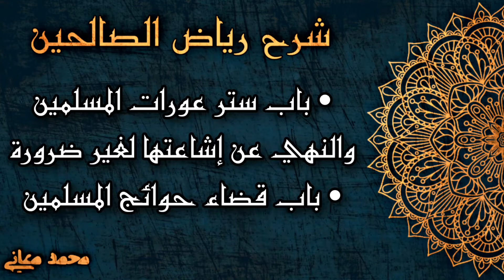باب ستر عورات المسلمين والنهي عن إشاعتها لغير ضرورة | باب قضاء حوائج المسلمين | شرح رياض الصالحين